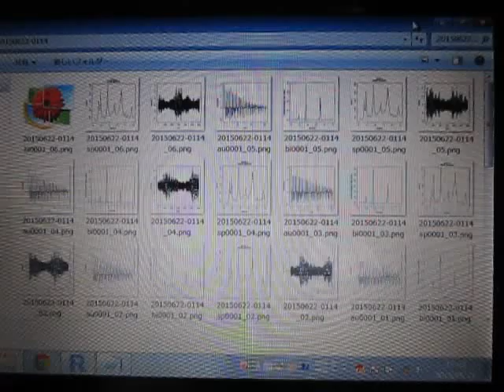超音波の音圧測定解析 Measurement and Analysis of Ultrasonic Wave